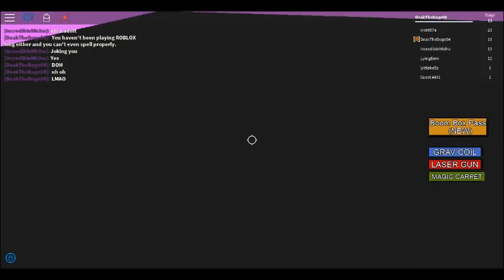Roblox #8: Escape the iPhone!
PEACE!